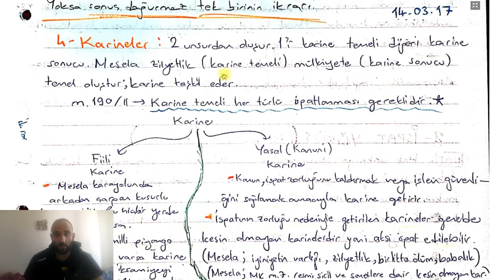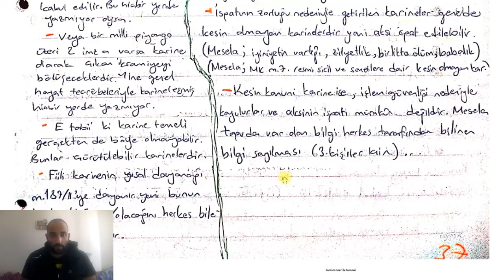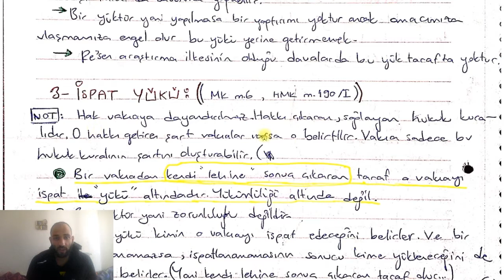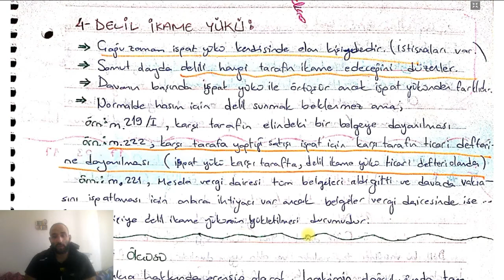Medeni Usul Hukuku / 11 / İspat yükü ve Karineler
Bu yeni serimizde Medeni Usul Hukukunu başından sonuna kadar kanuna bağlı kalarak irdeleyecek ve çalışacağız. İst. Üni. Hukuk Fk. 2018 ders yılında değerli hocam Prof. Dr. Murat Atalı'nın derslerinde birebir aldığım ders notları üzerinden sırasıyla gideceğiz. Hep beraber donanımlı bir hukukçu olmamız dileğiyle..